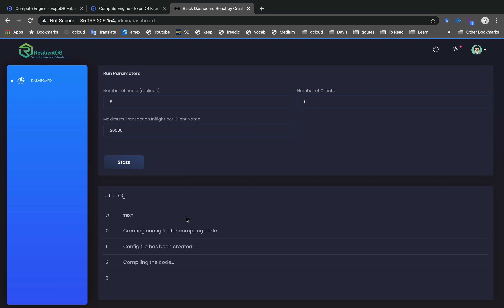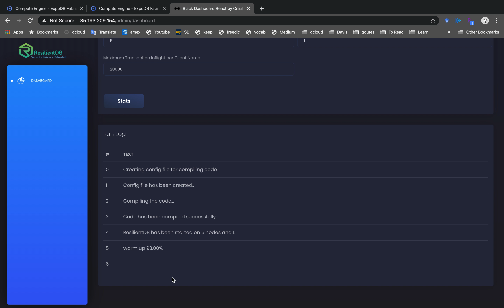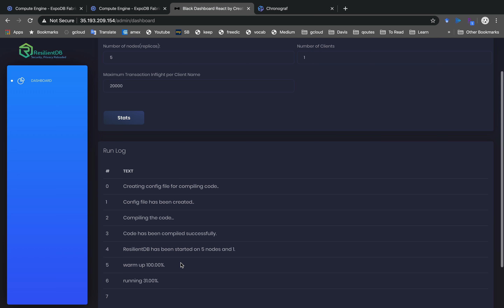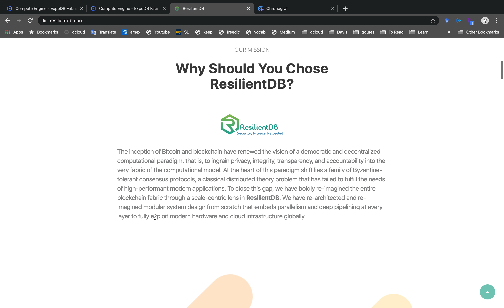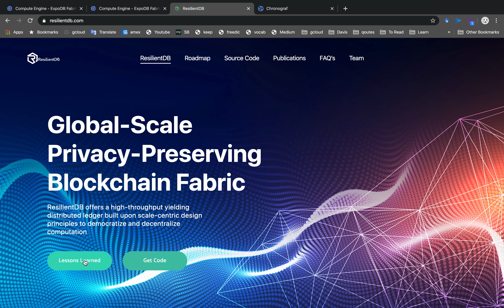ResilientDB Demo: Global-Scale Privacy-Preserving Blockchain Fabric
The inception of Bitcoin and blockchain have renewed the vision of a democratic and decentralized computational paradigm, that is, to ingrain privacy, integrity, transparency, and accountability into the very fabric of the computational model. At the heart of this paradigm shift lies a family of Byzantine-tolerant consensus protocols, a classical distributed theory problem that has failed to fulfill the needs of high-performant modern applications. To close this gap, we have boldly re-imagined the entire blockchain fabric through a scale-centric lens in ResilientDB. We have re-architected and re-imagined modular system design from scratch that embeds parallelism and deep pipelining at every layer to fully exploit modern hardware and cloud infrastructure globally.